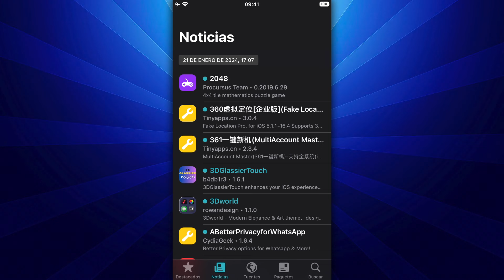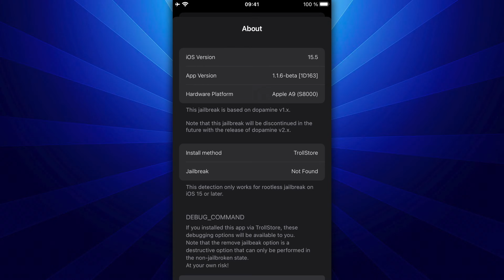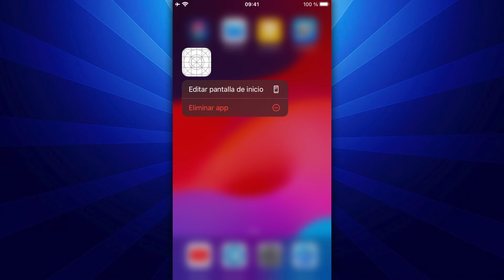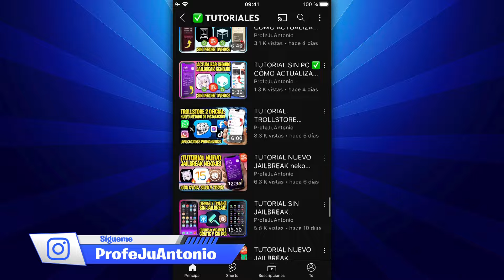TUTORIAL SIN PC ✅ CÓMO ELIMINAR EL JAILBREAK MEOWBREK2 iOS 15 CONSERVANDO TU INFORMACIÓN PERSONAL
📲 COMPATIBILIDAD:
· Dispositivos: Procesadores A11 e inferiores (arm64), es decir, iPhone X, 8, 7, 6s y SE1.
· Versiones de iOS: Todo iOS 15.